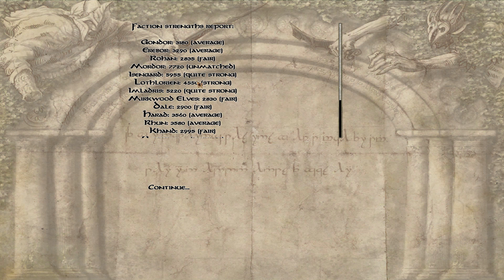Siege of Moria & Troll Cave! - M&B: Warband (The Last Days - Dúnedain) #7 | SurrealBeliefs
In Assassin's Creed: Odyssey today, we fight Exekias and several major sages of the cult of Kosmos. Polemon, Pallas the Silencer and Deianeira all die, meaning we've killed off the Heroes of the Cult and the Silver Vein lines. We also meet a new philosopher in the Dunce Conundrum, Eppie, an archaeologist and we make it to new lands in Greece!